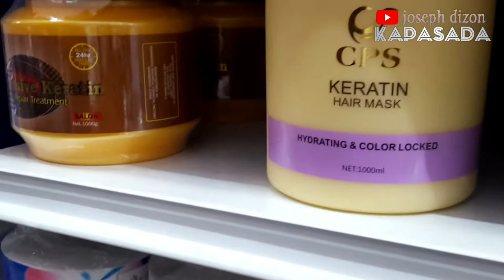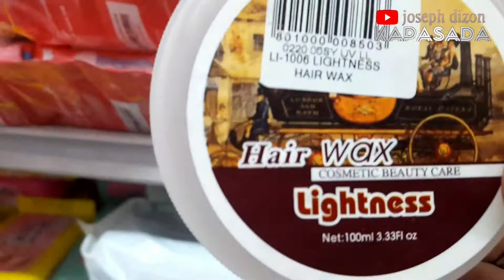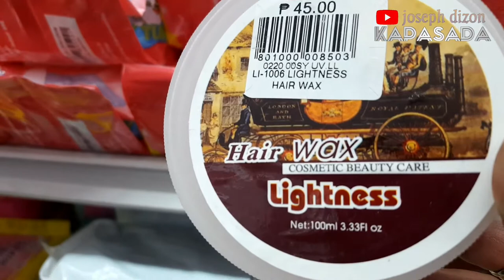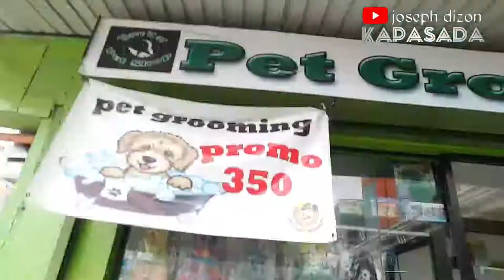BUMILI KAMI NG HAIR SPA PARA KAY MISIS KAPASADA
Laging kondisyon ang buhok ni Misis